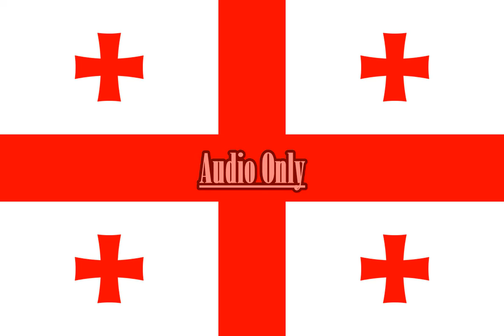Mickey Mouse Clubhouse Top Top Bottom Bottom Middle Middle Middle {Georgian}